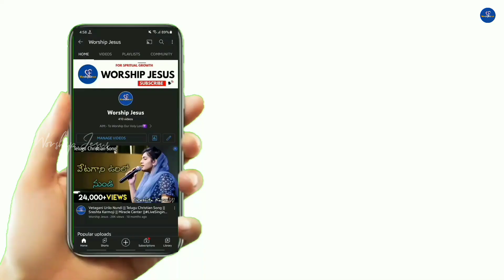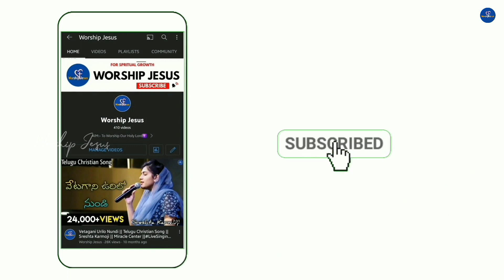Maruvadhu Maruvadhu || Sreshta Karmoji || Raj Prakash Paul Songs || Worship Jesus